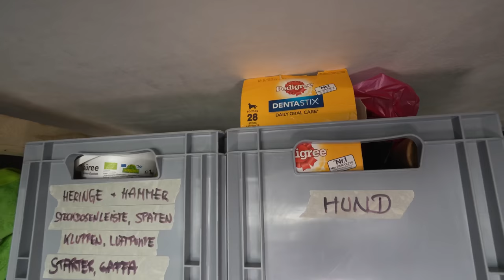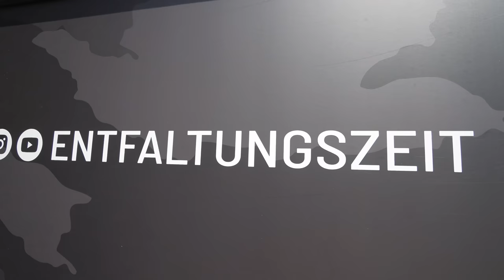NIE WIEDER MIETE: FAMILIE MIT 4 KINDERN VERKAUFT HAUS und wohnt im Concorde Wohnmobil SOD Rise